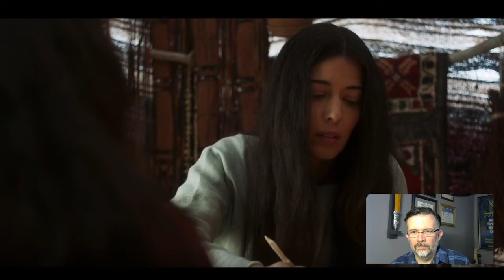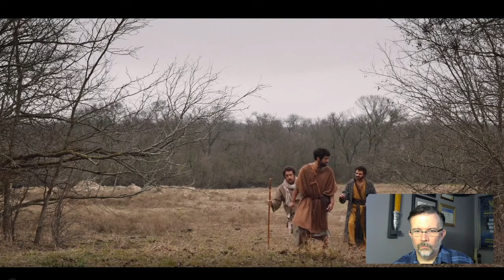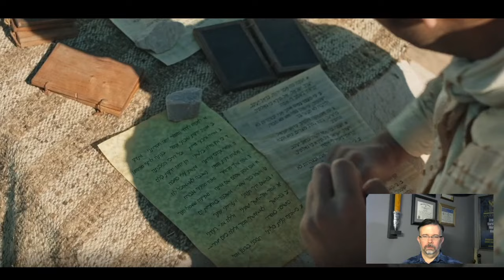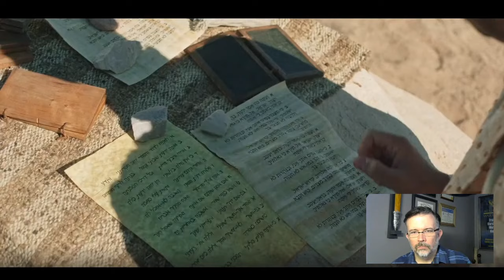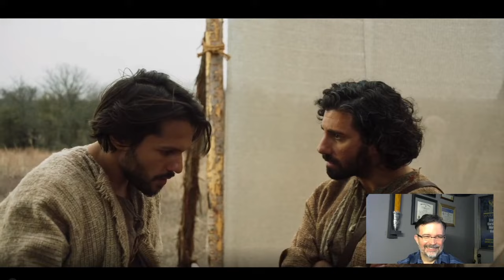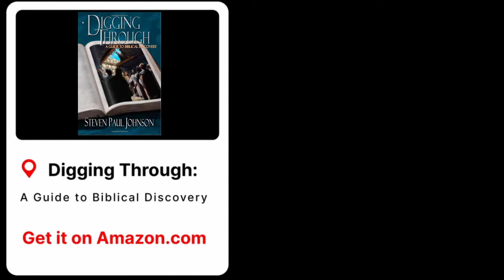The Chosen - A Pastor's Commentary - Season 2 - Episode 8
"Beyond Mountains"
As the disciples struggle to get along, Jesus is composing the greatest sermon ever conceived - about living the blessed life.

You can support me now by buying me a cup of coffee! (I do... love... coffee...)
This is also my blog. Check it out!

My Book: Digging Through: A Guide to Biblical Discovery

You can download The Chosen app at Apple Store, or you can view the episodes for free

All clips from The Chosen are copyright The Chosen and Angel Studios.

Embrace the Question is dedicated to being a resource for pastors, students, and lovers of scripture!  Think differently!

If you have questions you would love to have answers for, please leave them in the comments.